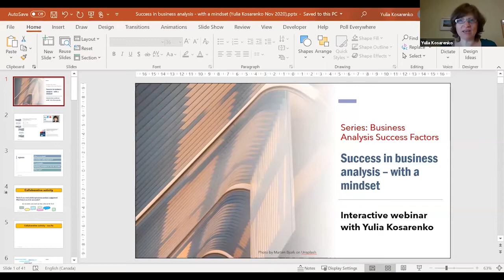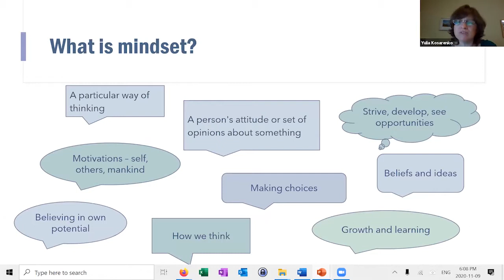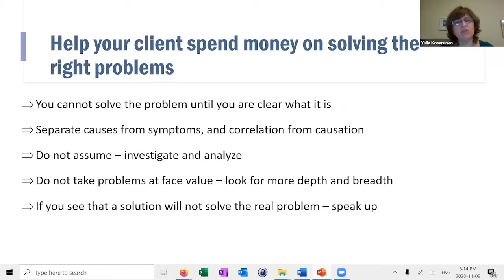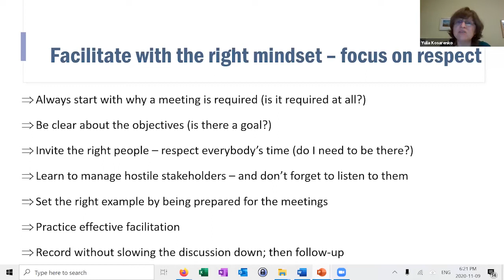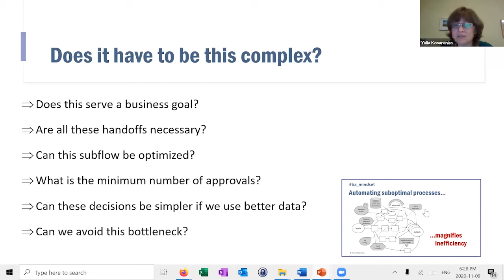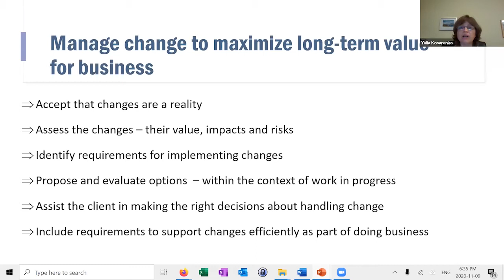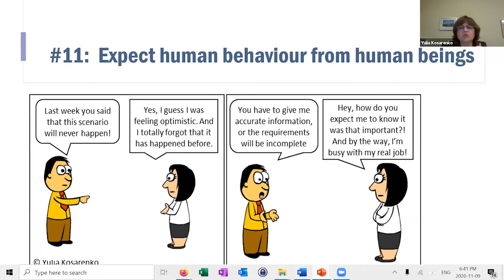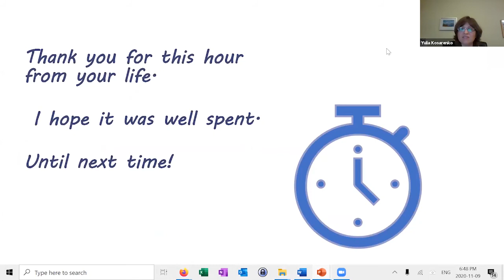The Business Analyst MindSet with Yulia Kosarenko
Abstract:
The concept of the business analyst mindset, first outlined in the author’s book, is central to this presentation. We look at the key challenges of business analysis and discuss how to approach them with the right mindset. From solving the right business problem to taking responsibility for a shared understanding of requirements, to being part of the solution – the focus is on what makes a business analyst successful.
The presentation will touch on each of the twelve BA mindset principles, providing practical advice on how to follow them in day-to-day life on a project.

Yulia Kosarenko is a consultant, author, speaker, and coach. Her career spans more than 25 years of bringing IT and business together through business analysis, architecture, analytics, communications, and change management. She is the author of Business Analyst: a Profession and a Mindset and Business Analysis Mindset Digital Toolkit and part-time professor at the Humber College in Toronto, Business Insights and Analytics program.
Yulia is active in business analysis and analytics communities, leading webinars, participating in podcasts, coaching, and sharing her thoughts with LinkedIn communities. You can always find her at why-change.com.